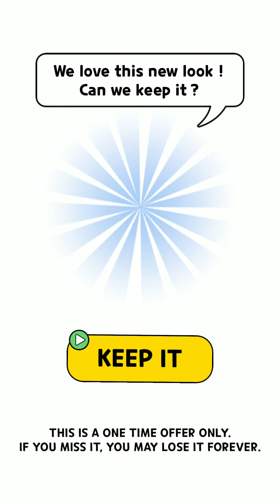Cats & Dogs 3D - First Gameplay (iOS, Android)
CARDroidTV: A mobile gaming channel covering the best android games, car games, walkthrough, and much more.

Game Description:

Spend this fantastic journey with your magical creature with both cat head and dog head. There will be lots of tasks for you to accomplish with your smart and magical friend, and believe us, it couldn’t be more fun! Spend this incredible journey filled with fun challenges and exciting rewards!

A gaming channel for all. We have more than 3000 Gameplay videos for fun entertainment.